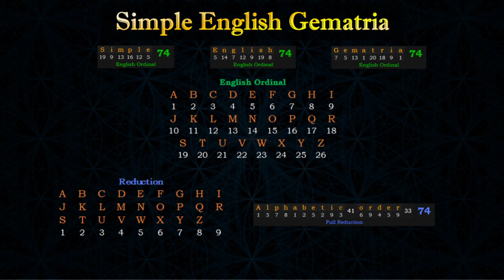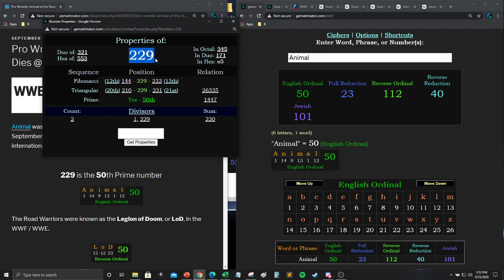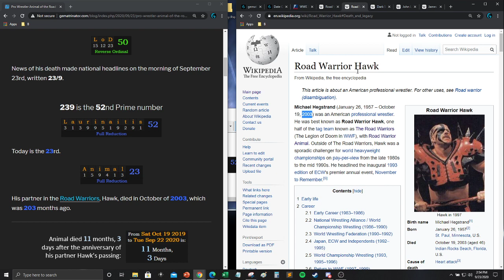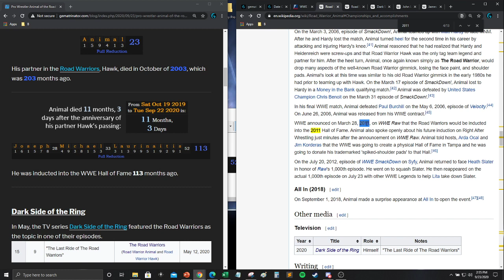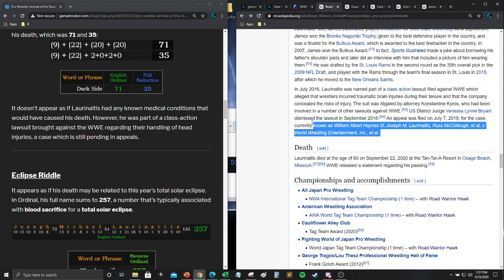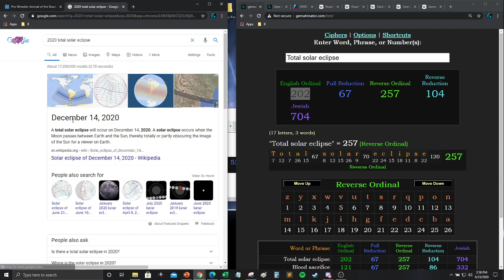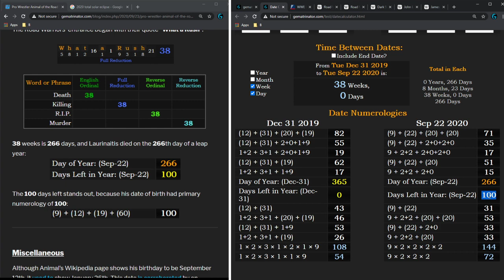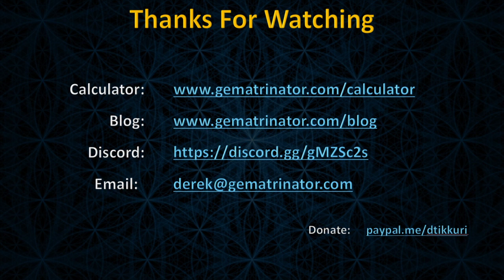Road Warrior Animal Dead @ 60 - Dark Side of the Ring Connection